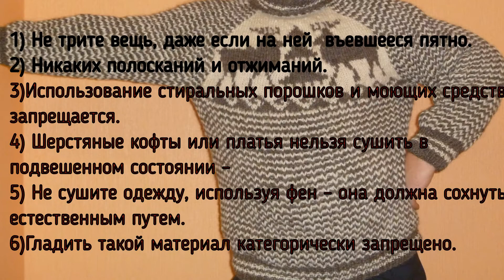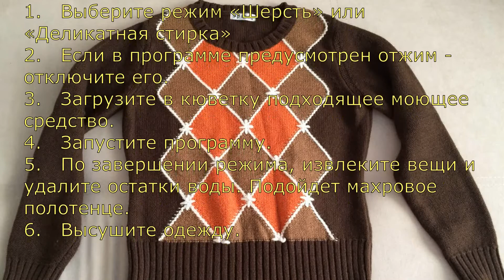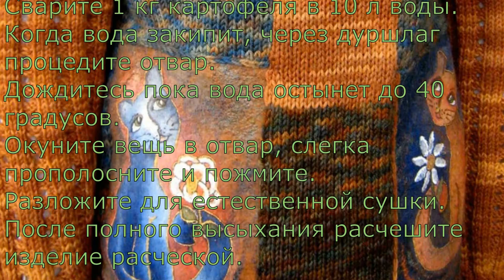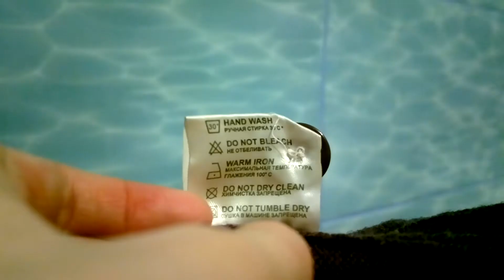Как стирать шерстяной свитер в стиральной машине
Как стирать и сушить шерстяной свитер в стиральной машине